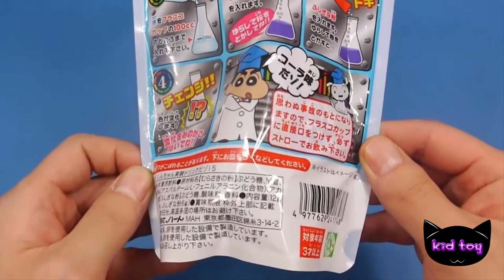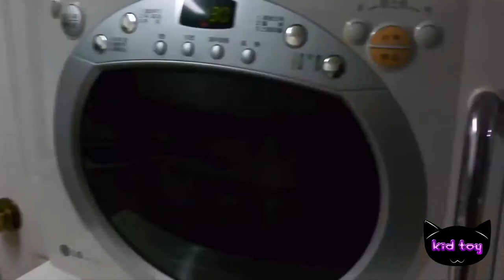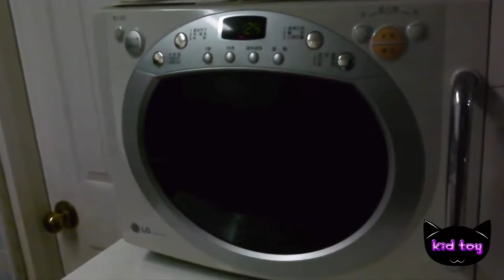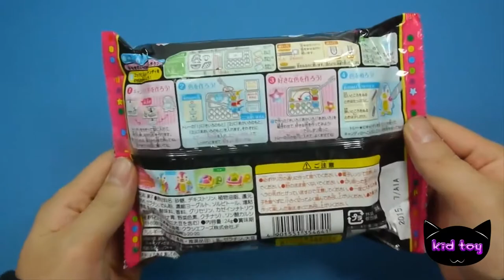Miniature sweets carbonated drinks in the laboratory dish play Duckbill flour Cook Kona